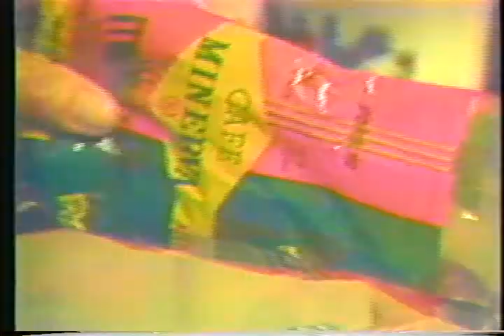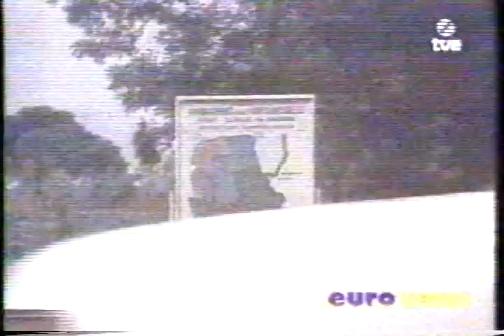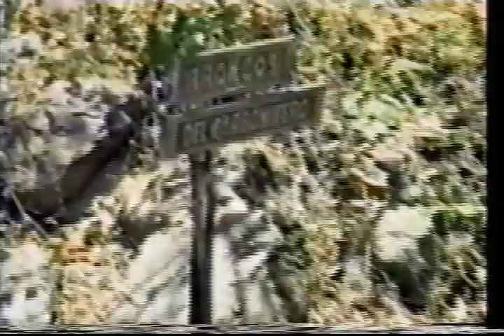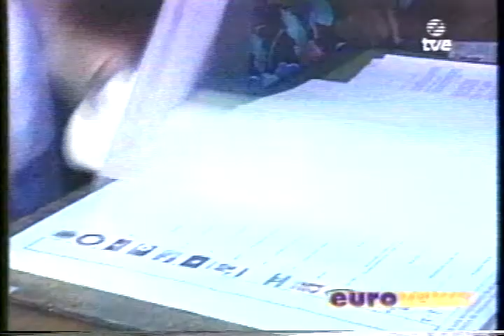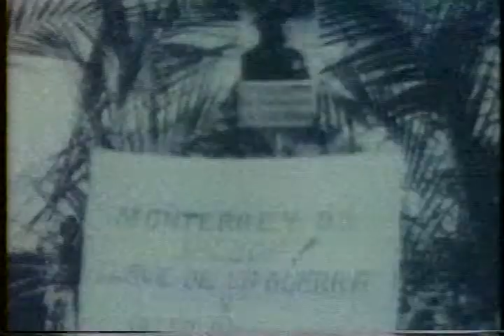Documental TVE "Negro"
En el video se habla sobre el decir de "color" "Negro" y los sentimientos que hay en las palabras de acuerdo al contexto social y educativo.